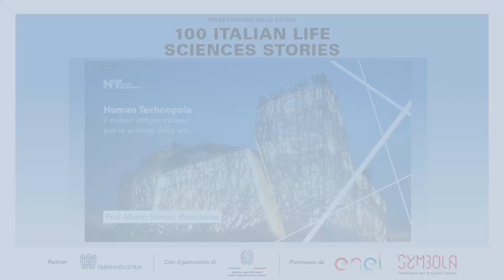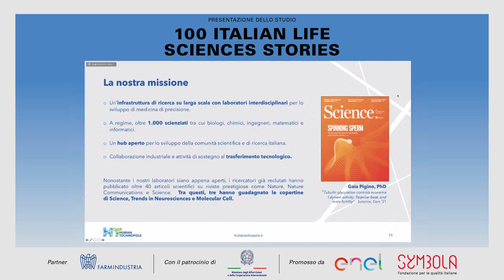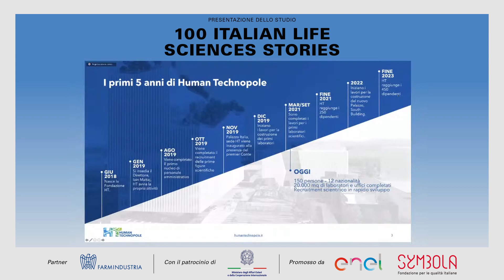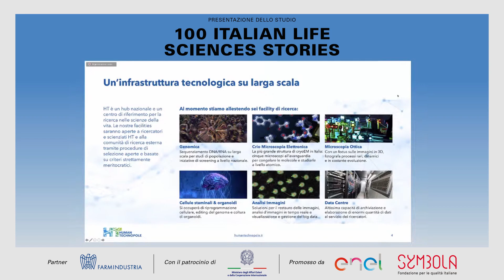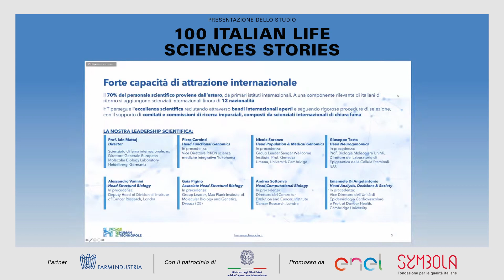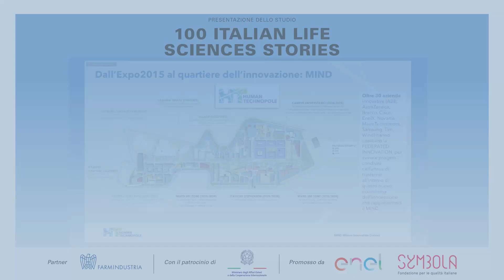100 ITALIAN LIFE SCIENCES STORIES | Marco Simoni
L'intervento di MARCO SIMONI, Presidente Human Technopole, in occasione della presentazione “100 ITALIAN LIFE SCIENCES STORIES”,
promosso da Enel e Fondazione Symbola,con la collaborazione di
Farmindustria